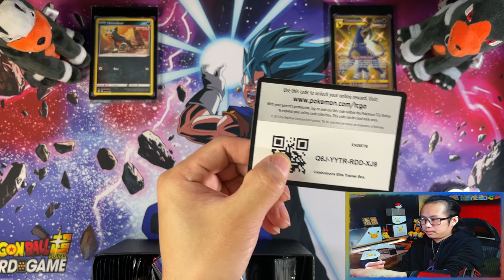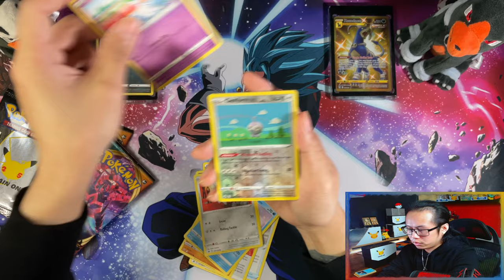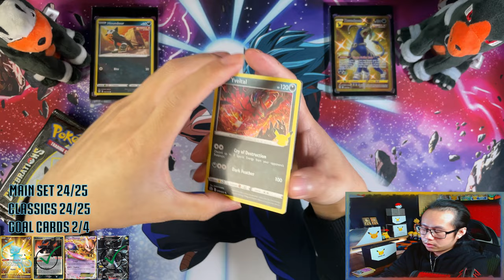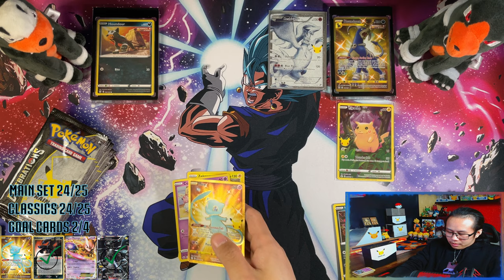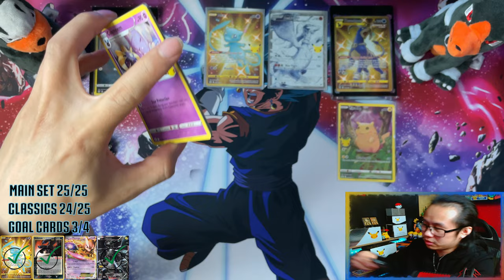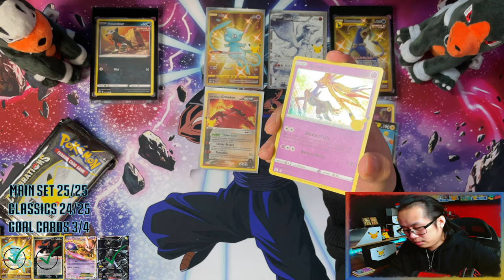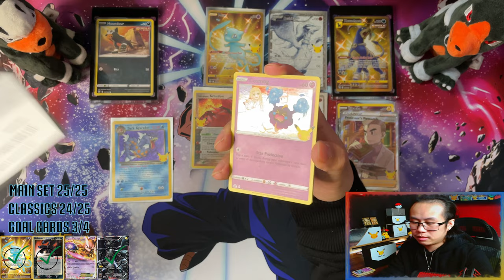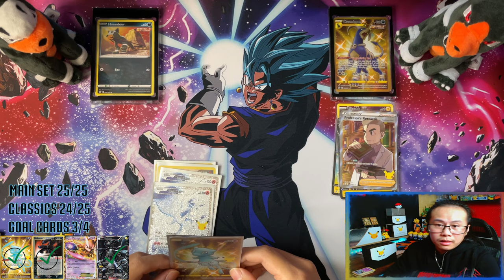Pokemon Celebrations Elite Trainer Box (ETB) OPENING! #8 *Road To Master Set!*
Today I am opening a Pokemon Celebrations Elite Trainer Box (ETB).

The nostalgia is real with this one ladies and gents! The classic set bringing back cards from the past as reprints featuring the base set starter last evolutions! Now i have a chance of obtaining the base set charizard without having to pay a premium!

I am absolutely loving this set and trying to get my hands on as much as i can to open on the channel!